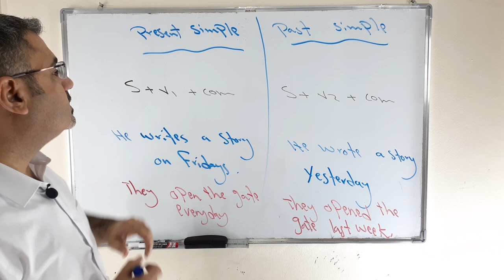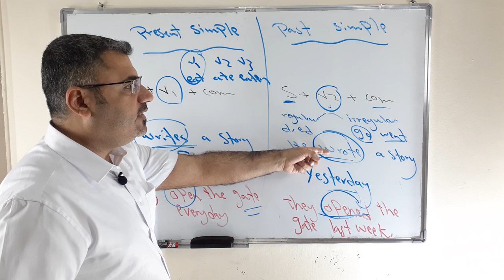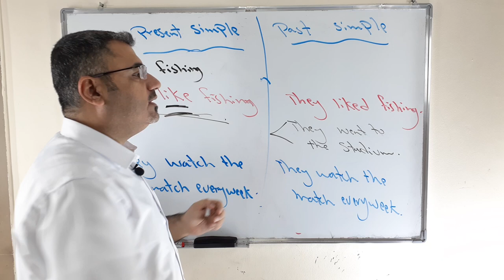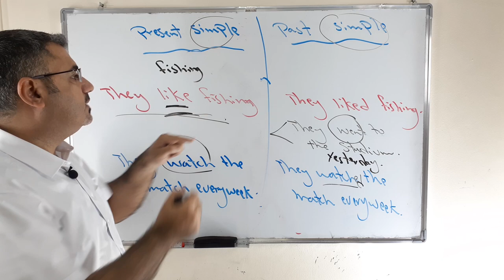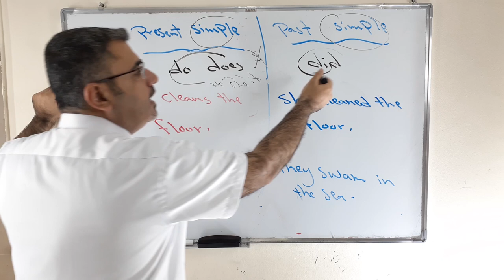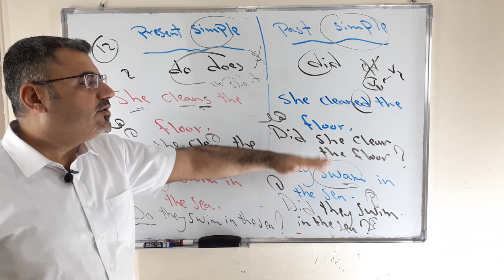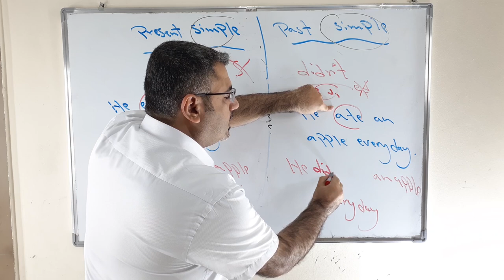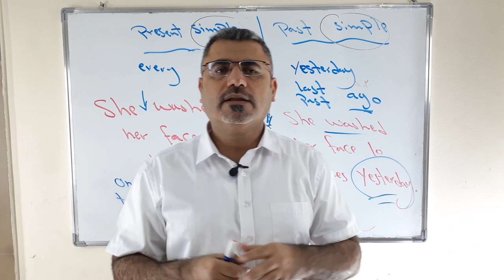شرح الماضي البسيط والمضارع البسيط مقارنة بينهم في للغة الانجليزية| كيف استخدم الماضي والمضارع البسيط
نتلعم في هذا الفيديو مقارنة بين المضارع البسيط والماضي البسيط كيف استخدمه شكل الفعل كيف اضيف s ed كيف اشكل سؤال اجابة قصيرة كيف انفي الجملة كيف استخدم الظروف الزمانية
to compare between the present simple and past continuous
how to form the verb
how to use s ed
how to form a question
how to make negative
how to use time adverbs
يرجى الاشتراك ونشر القناة بين الاصدقاء
دمتم بخير وعافية